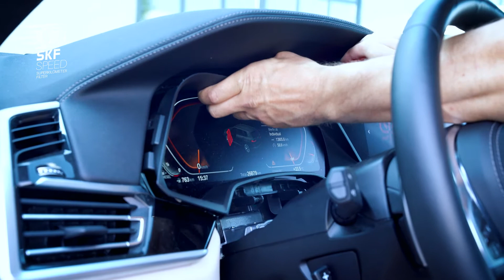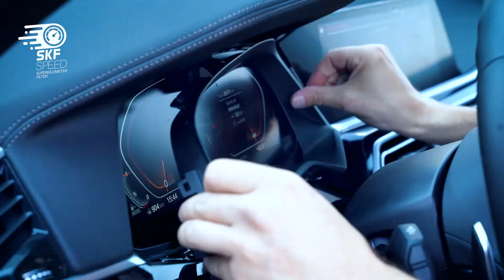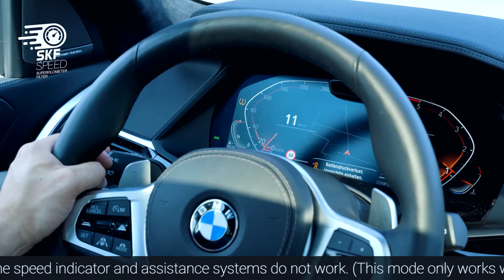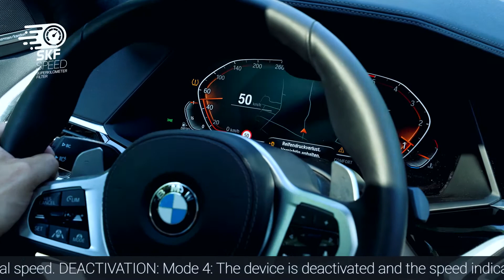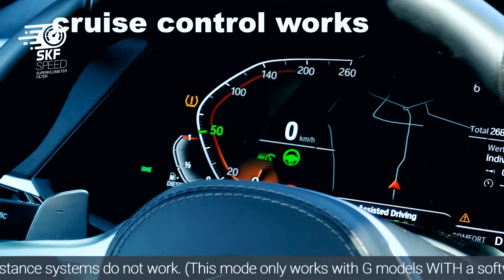BMW X7 2020 | MILEAGE STOP - NO ODOMETER CORRECTION TOOL - KILOMETERSTOPPER - MILEAGE ADJUSTMENT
BMW X7 2020 | MILEAGE STOP - NO ODOMETER CORRECTION TOOL  - KILOMETERFILTER - MILEAGE ADJUSTMENT

In this video we show you how to stop / freeze mileage on a BMW X7 2020  without an odometer correction tool in a qick and easy way. No mileage correction or odometer adjustment.

A mileage blocker is better than a odometer correction, because you don`t need a odometer correction tool. A odometer correction tool is expensive and a filter the smarter and cheaper way to get the same results.

Also we show you how to remove the  odometer / speedometer from a BMW X7 2020

In this video you can see how to disconnect the BMW X7 m50i  odometer from the original  Plugs and a Mileage - Freezer - Blocker - Stopper get installed. Just leave it plug and play.  Also all driving assistance will work

Press the BC Button for 10s to activate

You can also use the video for a speedometer upgrade in a BMW X7 2021   cockpit / navigation retrofit. Step by step we show you how to remove the speedometer / Odometer.

The good thing with such a Mileage Freezer (Blocker) is that you do not need a Odometer adjustment or Mileage Correction Tool. Just stop you have no high mileage on the BMW X7 m50d
This device is produced in Germany and has high quality connectors. Premium Plugs and premium cables.

MILEAGE FREEZER are suitable for:    BMW 1er | BMW 5er | BMW 3er | BMW 7er | BMW G30 F10 F11 F07 F18 F 30 F31 F 34 F80 G12 G30 F15

stop mileage
how to stop odometer
odometer correction tool
fix odometer
instrument cluster
odometer correction
mileage correction
mileage adjustment
odometer adjustments
Kilometer Freezer
mileage stopper
how to
how to stop mileage on a car
odometer fraud
mileage
mileage freezer
2020
2019
BMW X7
BMW X7 m50d
BMW X7 m50i sound
BMW X7 m50d sound
BMW X7 alpina
BMW X7
BMW X7 dark shadow
BMW X7 sound
BMW X7 chrash
BMW X7 vs gls
BMW X7 2020 m sport
BMW X7 drive
BMW X7 2020 m50i
BMW X7 diesel
BMW X7 265 ps